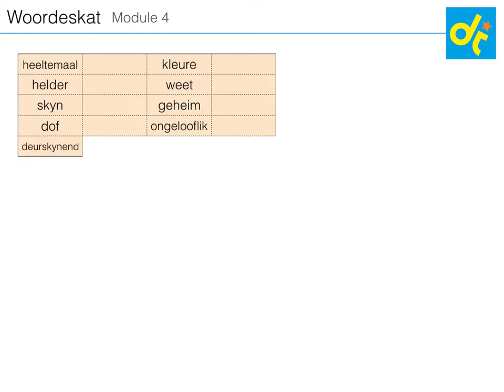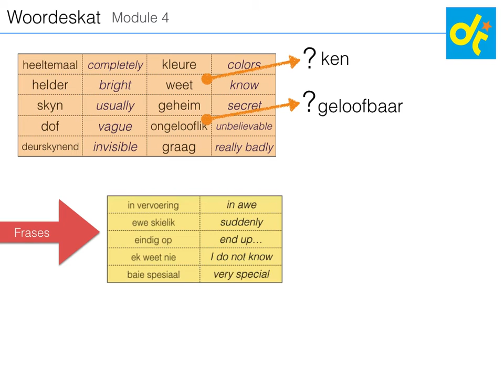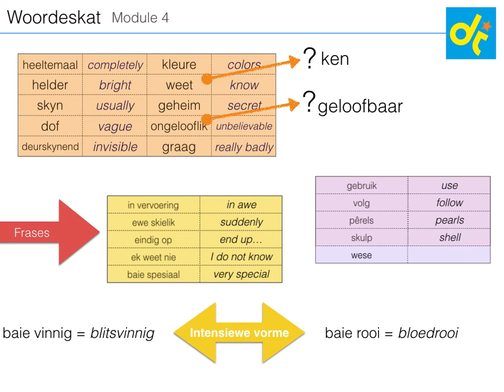Woordeskat vir Graad 7 Module 3.2